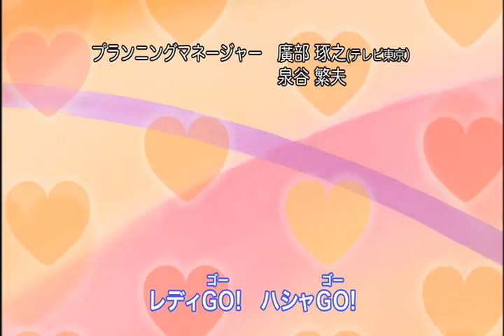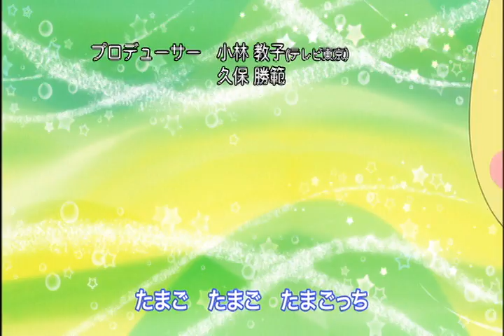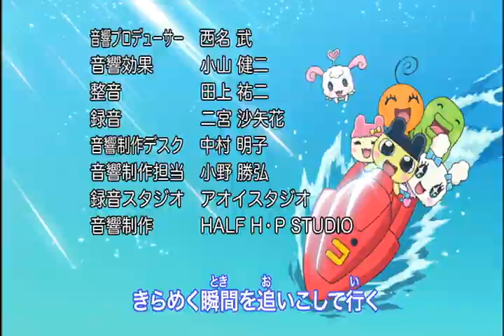Tamagotchi! Episode 37 (Japanese, with subtitles)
This is Part of Full Episode Verison.
Title: シュタタ！くのいちラブリンまいる / だれの？スケジュール帳だわさ
Attention! The This Video that not by bandai video his page wikis has change.